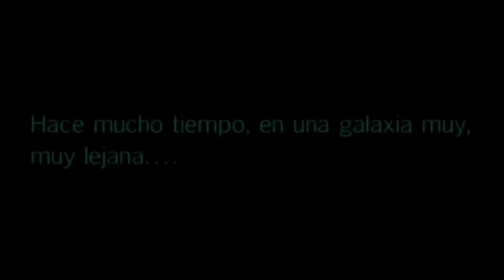Avance del cómic DOCTORA APHRA #16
Aphra y Sana Starros consiguieron escapar del Vermillion, pero ahora deben enfrentarse a las secuelas.

Labibliotecadeltemplojedi.com

⭐Ivoox⭐